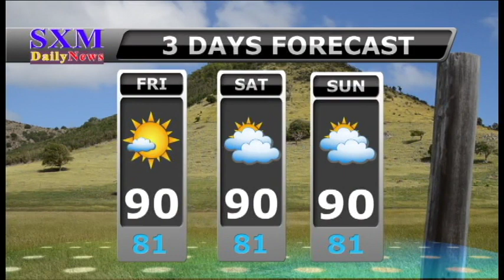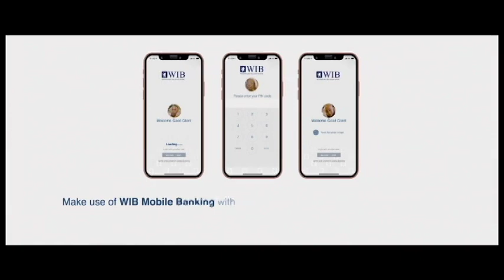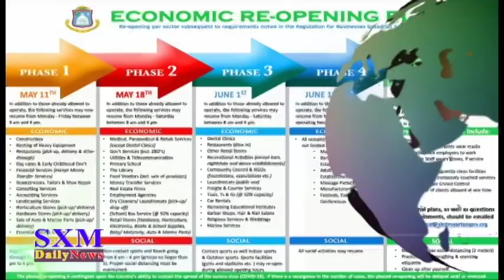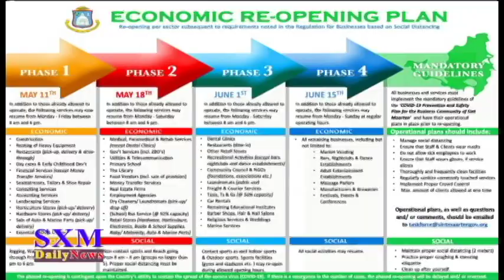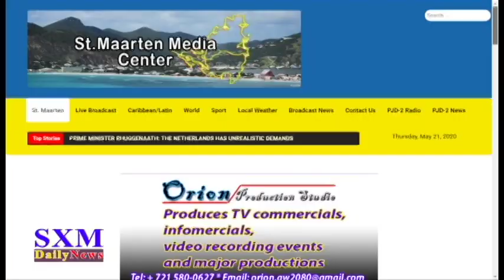SXM Daily News May 29, 2020